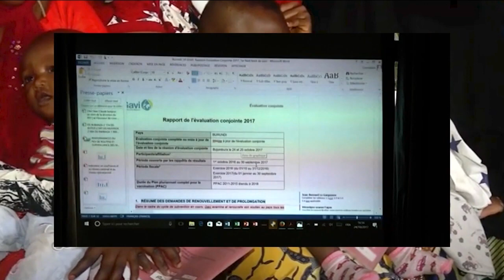Amagara Yacu: Indwara y’Agasama n’Ubukangwe Ziriko Ziribonekeza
Mu gihe hacibonekeza mu burere bw'ubuvuzi bumwe bumwe ingwara z'ubukangwe n'agasama, ubushikiranganji bw'amagara y'abantu burasubiriye kwibutsa abavyeyi bose ko bocandagisha abana babo kuva bakivuka gushika ku mwaka umwe n'igice, kuko umwana acandazwe neza kandi ku gihe akurana amagara meza.